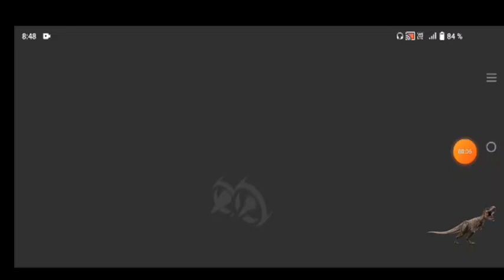MINEROS DE GUAYANA VS BRIGHTON - DREAM SOCCER LEAGUE.